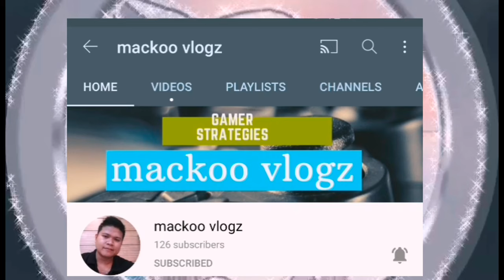BIKE RIDE Muñoz Quezon CITY TO Antipolo CATHEDRAL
Introducing PHANTOM TROOPS Valenzuela Bikers,
Mackoo, Alvin & Arjan Bike ride from Muñoz Quezon City to Antipolo Cathedral, Philippines in 2 and a half hours of bike ride.

To improve this channel content you can support and join to my Perks as PC Waffle by clicking this

Paz Capistrano 💜💜

Antipolo cathedral bike ride, ANTIPOLO CATHEDRAL church,